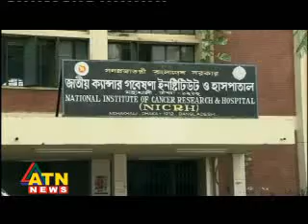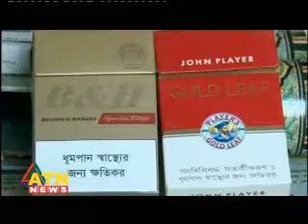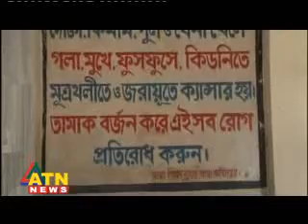NEMHAN_2 reports_25-26 April 2012